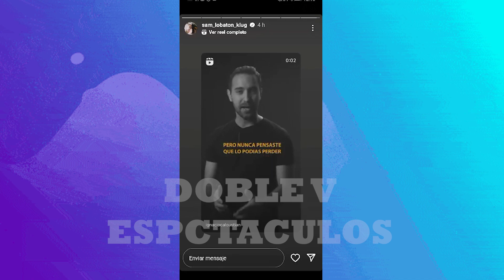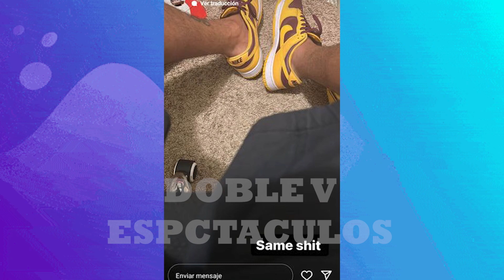SAMAHARA BORRA TODAS SUS FOTOS CON YOUNA“SUPISTE LO QUE TENIAS,PERO NUNCA PENSASTE QUE LO PERDERIAS”